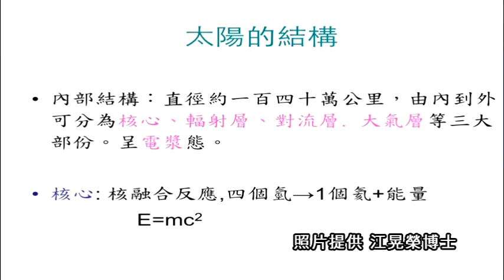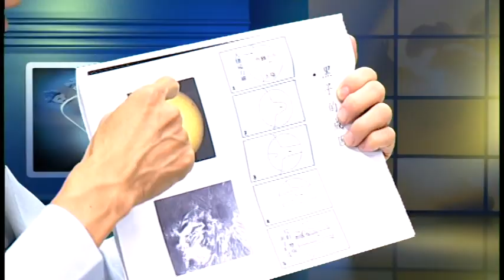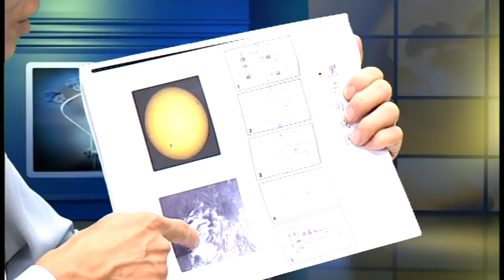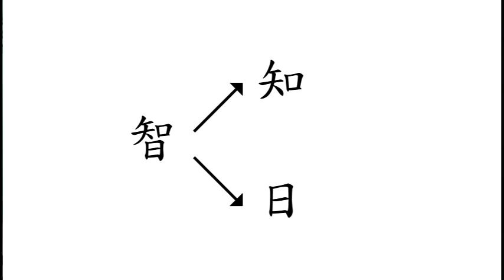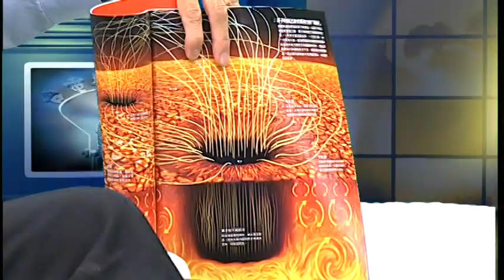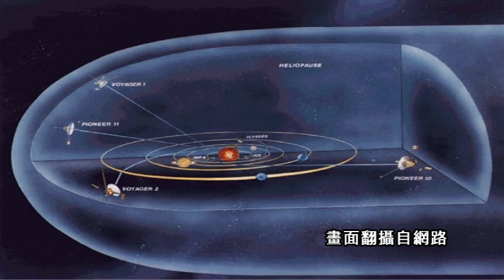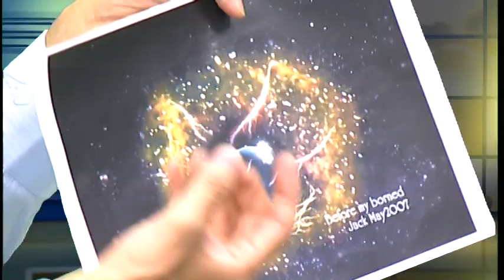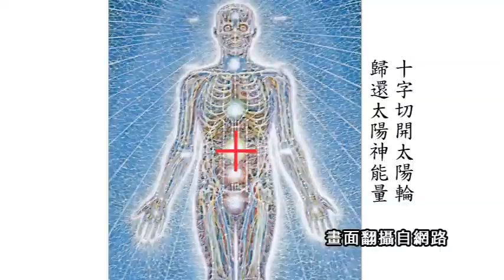訪江晃榮 談太陽的文化與智慧(2012.9.13)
回歸地球生命文化起源，太陽影響了全球文化，遠古文明莫不以「知日」為智慧之本。本次主題以科學角度探討「太陽的本質」，論述太陽風暴、太陽黑子、太陽閃焰等對人類生活的影響，並延伸至文化探討，以及傳說的科學論證。